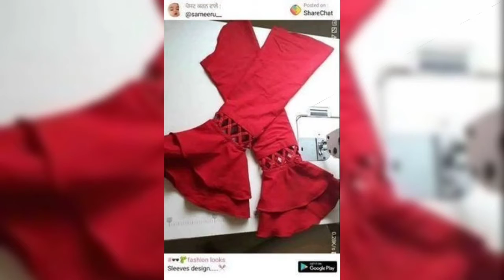Trending, stylish,new sleeves design